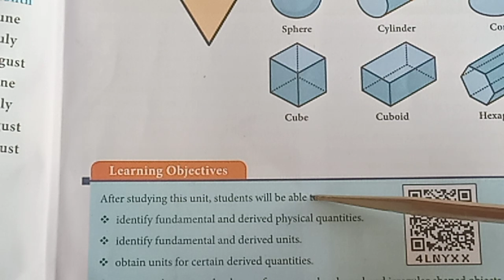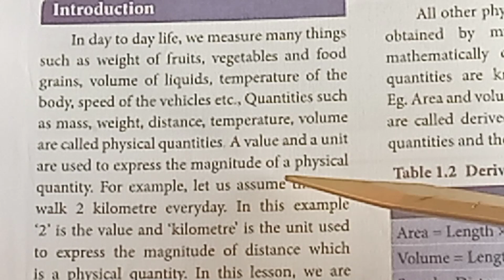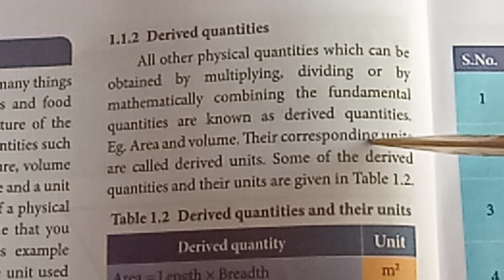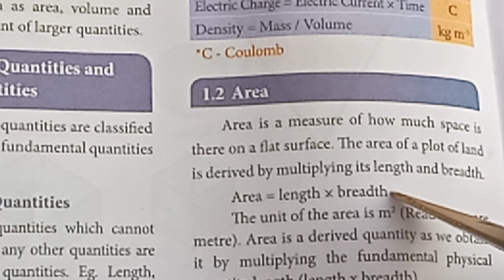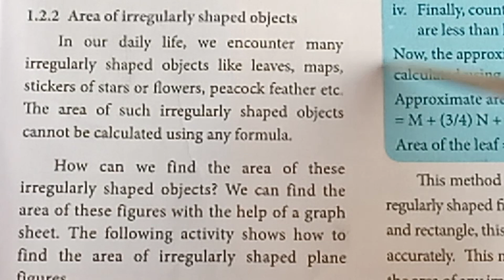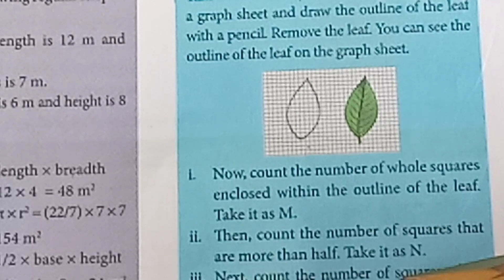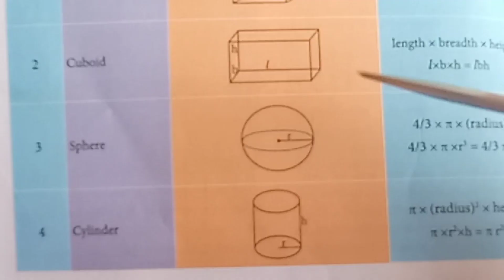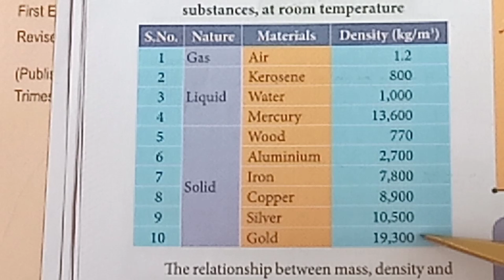7th std science term 1 measurements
7th std science term 1 measurements part 1 Samacheer kalvi in English explanation in Tamil with demo. It is available in google chrome also. measurement lesson. part 2 video link is